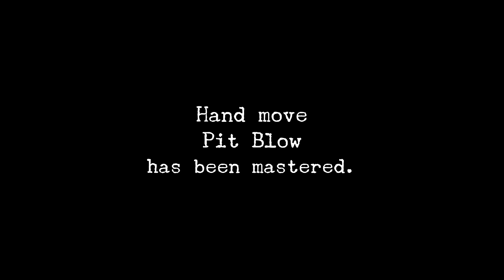Shenmue HD #2. The Three Blades & Bar Hopping [Japanese Dub]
This is part 2 of Shenmue HD for the Playstation 4.
This is a non-commentary for Shenmue HD.

Who is your favorite Shenmue character?
Which Shenmue game is your favorite?